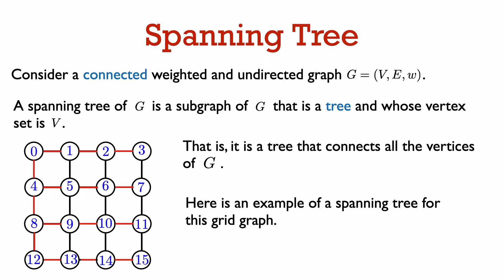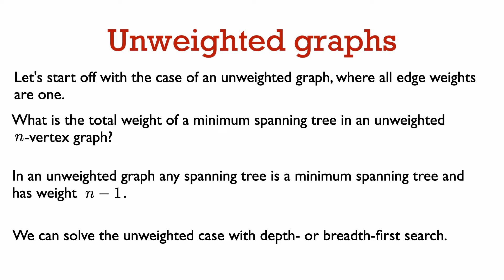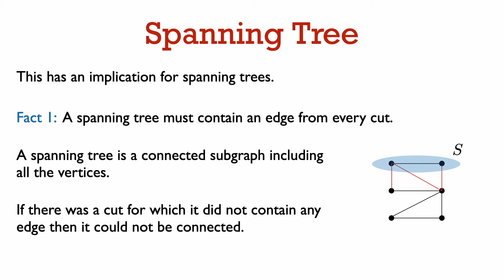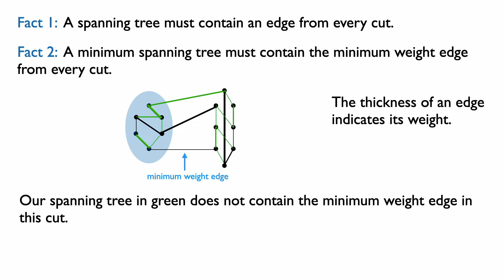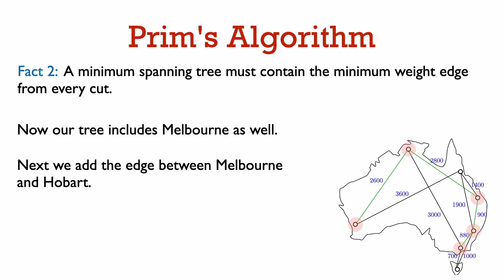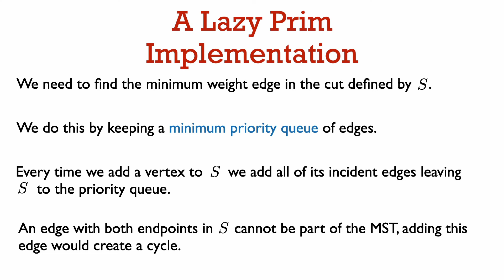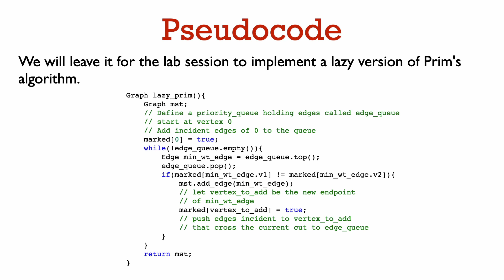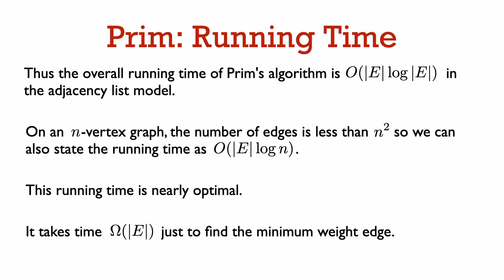31251 Lecture 12.1: Minimum spanning trees and Prim's algorithm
We begin by defining and motivating the problem of finding a minimum spanning tree (MST) in a weighted and undirected graph.  We introduce the notion of a "cut" in a graph, which leads to the key property behind every spanning tree algorithm.  Then we talk about Prim's algorithm for finding a MST and work through an example step by step.  Finally we talk about actually implementing Prim's algorithm in code and analyze its complexity.